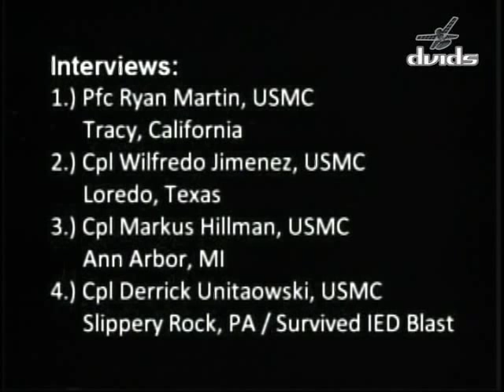Firefight at Khan Nechion Castle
Footage of U.S. Marines and the Afghan national army occupying the Khan Nechion castle in south Helmand Province. Scenes include a firefight between Marine and Afghan army soldiers against insurgents, various views of the castle, a Marine Corps bulldozer that hit an improvised explosive device (IED) and interviews with Marines discussing entering the Khan Nechion castle and surviving a IED explosion. Provided by International Security Assistance Force HQ Public Affairs.